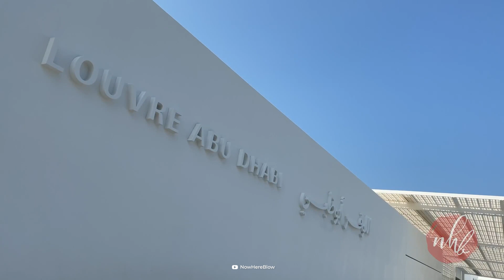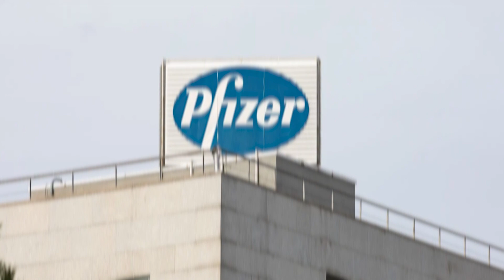What Does Saudi Prince Do With His Trillions of Dollars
Muhammad bin Salman ibn Abdulaziz al-Saud, the mandated leader of the nation, stands at the helm of Aramco, the world's largest oil and gas firm. It is the third largest publicly traded firm, trailing behind Apple and Microsoft, and is subsidiary of Alphabet, Berkshire Hathaway, Amazon, and Tesla. Welcome to Luxury Fountain. Today, we will take a look into the amazing life of Trillionaire Prince of Saudi, Salman, and What Does Saudi Prince Do With His Trillions of Dollars. Enjoy!